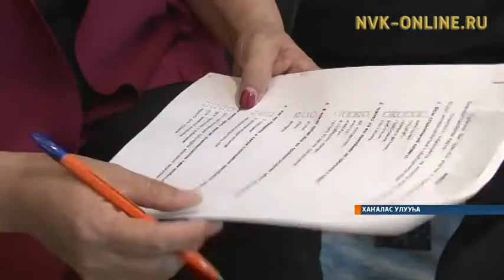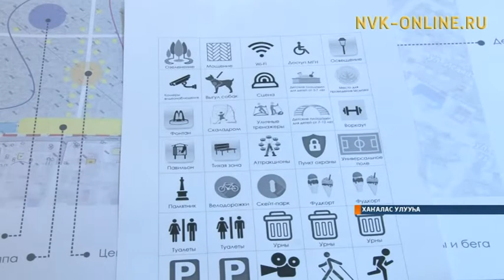Покровскайга сынньалаҥ пааркатын тупсаҕай оҥоруохтара